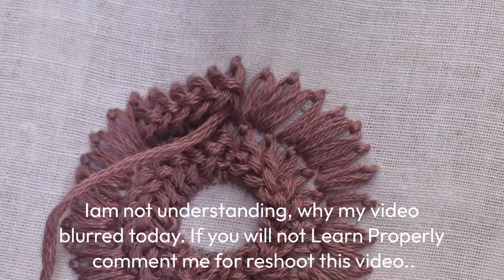Latest lazy daisy flower tutorial | Beginners friendly hand embroidery.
레이즈드 스템 밴드 스티치  raised stem band  stitch  - 프랑스자수 스티치 배우기Hand Embroidery for Beginners

More account link 👇🏻